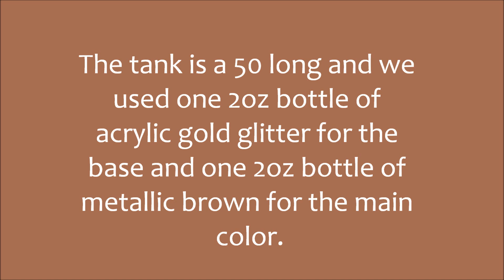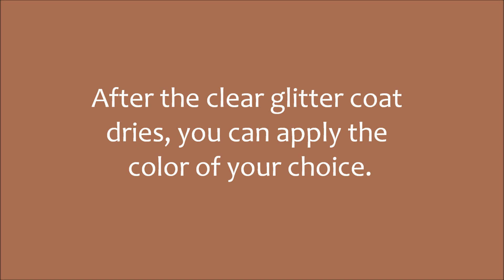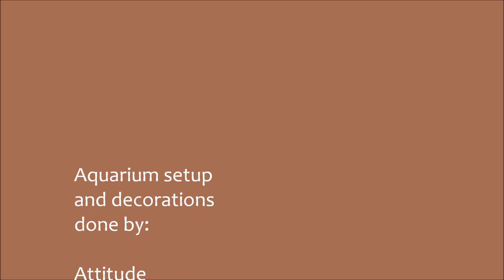How to make your own sparkling aquarium background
This is a 50 gallon aquarium used for breeding cichlids. We decided to paint the background for a better look and we wanted to do something different so we tried glitter paint to give it a sparkle like candy paint. Hope you enjoy and may it inspire you to make creations of your own. I'd like to give a special thanks to DIY Fishkeepers Uraujoey for inspiring us to paint our aquarium.